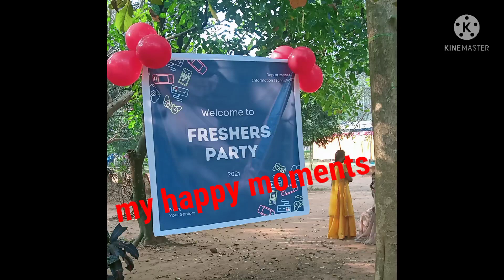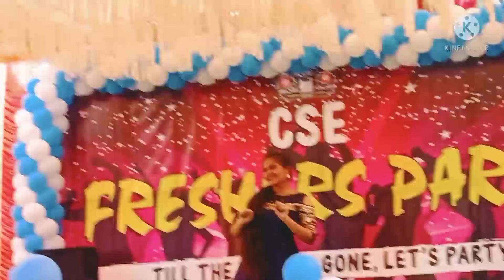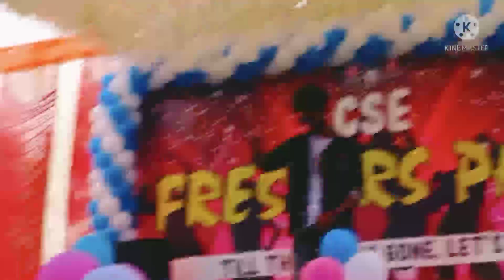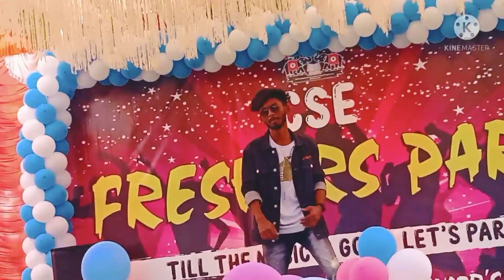mvgr freshers party 2